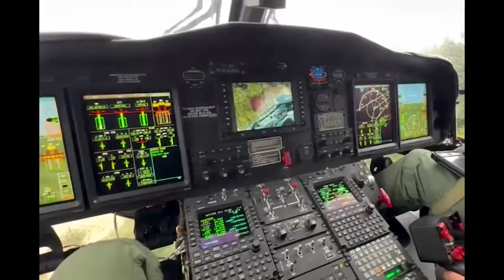Rettungskräfte evakuieren Hochwassergebiete in Norditalien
In der norditalienischen Region Emilia-Romagna haben Rettungskräfte am Donnerstag zahlreiche Menschen aus den Überschwemmungsgebieten gerettet. Auch die italienische Luftwaffe war im Einsatz.

Alle Informationen zur Hochwasserlage in Europa finden Sie in unserem Newsblog